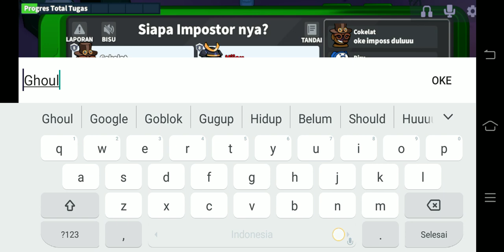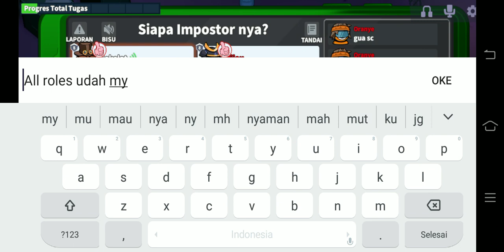GAMEPLAY SPY sangat HOKI! Ghoulnya gak liat gw berubah [Super sus]